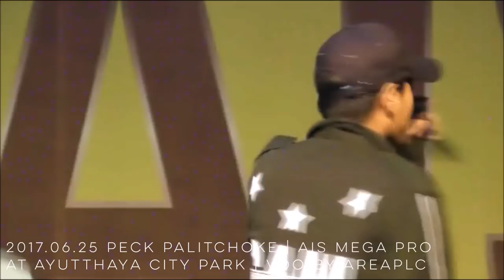2017.06.25 Peck Palitchoke | AIS Mega Pro Ayutthaya City Park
[2017 Job no.060]
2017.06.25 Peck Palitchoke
AIS Mega Pro Ayutthaya City Park